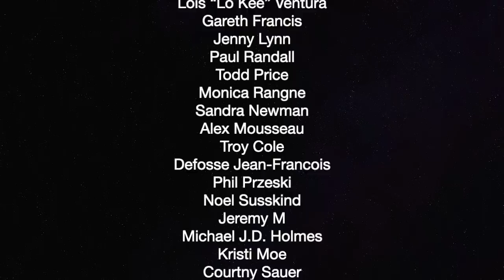Germany Protects Unions In Their Constitution — The Political Vigilante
Graham talks to Patreaon supporter about the German constitution and more. From Frankfurk Germany.

Thank you so much to our current patrons:

Duane Benzinger